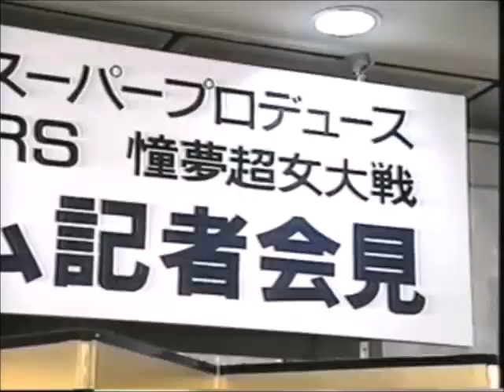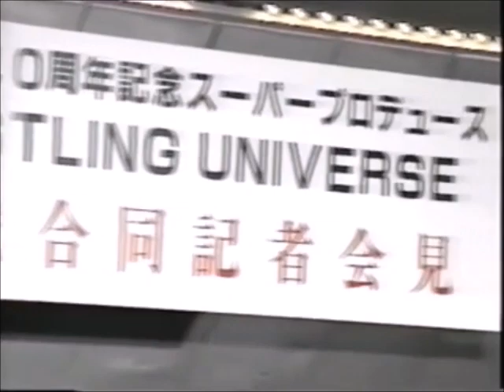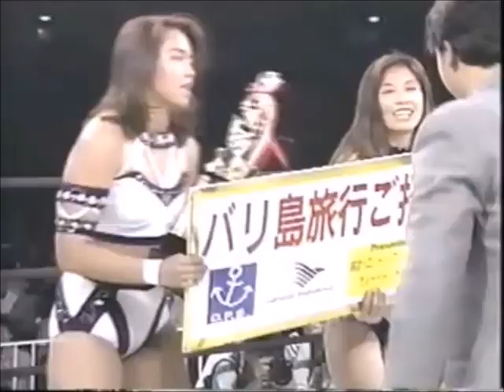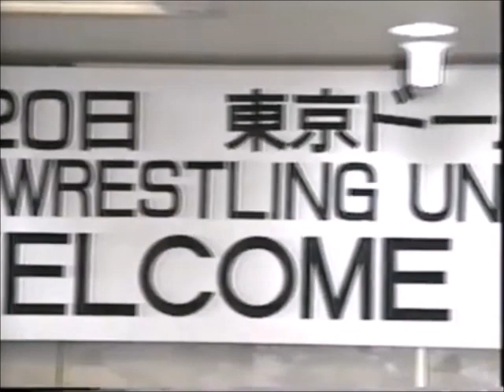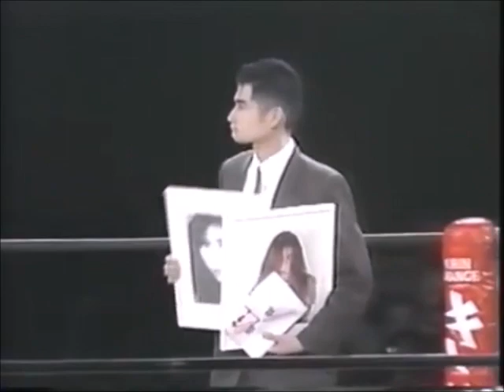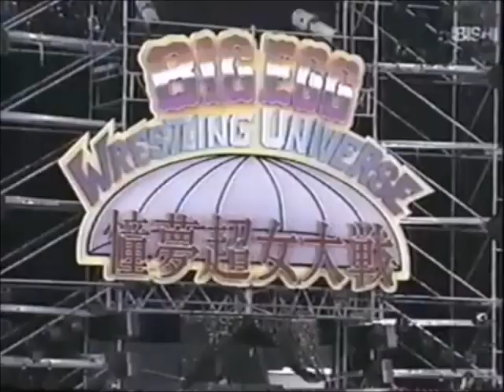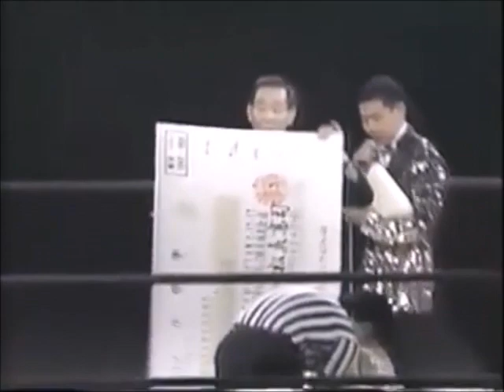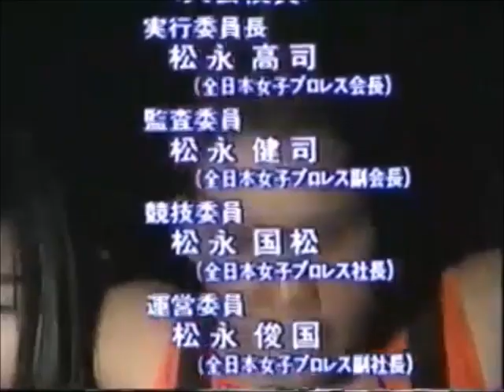All Japan Women "Big Egg Wrestling Universe" (November 20th, 1994) )(Commercial Tape)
(Taped at the Tokyo Dome)
1) Chaparita Asari/Bomber Hikari vs Yumi Sugo/Hiroumi Yagi
2) Great Little Muta/Buta Genjin vs Tsunokake X
3) Candy Okutsu vs Rie Tamada (All Japan Women Jr. Title)
4) Suzuka Minami vs Kaoru
5) Kumiko Maekawa vs Sugar Miyuki
6) Doris Blinal vs Kyoko Hamaguchi
7) Miyu Yamamoto vs Ana Gomez
8) Fumiko Ishimoto vs Kaoru Ito
9) Chigusa Nagayo vs Reggie Bennett
10) Shinobu Kandori/Mikiko Futagami vs Toshiyo Yamada/Tomoko Watanabe
11) Etsuko Mita/Mima Shimoda vs Yasha Kurenai/Michiko Nagashima (UWA Women's Tag Team titles)
12)  Lioness Asuka/Yumi Ogura vs Jaguar Yokota/Bison Kimura
13) Blizzard Yuki vs Mariko Yoshida
14) Combat Toyoda vs Yumiko Hotta (V*TOP 1st Round match)
15)  Akira Hokuto vs Eagle Sawai (V*TOP 1st Round match)
16) Aja Kong vs Manami Toyota (V*TOP 1st Round match)
17)  Dynamite Kansai vs Kyoko Inoue (V*TOP 1st Round match)
18) Megumi Kudo/Hikari Fukuoka vs Cutie Suzuki/Takako Inoue
19)  The Great Sasuke/Sato/Shiryu vs Super Delfin/Gran Naniwa/Jinsei Shinzaki
20) Akira Hokuto vs Combat Toyoda (V*TOP Semi Final match)
21)  Aja Kong vs Dynamite Kansai (V*TOP Semi Final match)
22) Bull Nakano vs Alundra Blayze (WWF Women's title match)
23)  Akira Hokuto vs Aja Kong (V*TOP Finals)